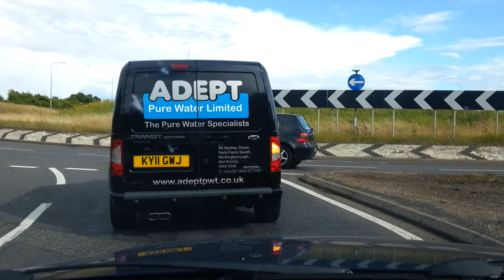New Phone Mount Test 2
This is a Test Video. It is unedited, uploaded from the original file from my phone. It is not for entertainment and is Boring, except maybe if you know the roads. I've had a few problems with the mounting and I'm going to upload a few more to see if I can solve them. It's recorded with a Samsung Galaxy S3. Driving My Audi A4 Avant TDI.

The anti-shake (image stabilisation) didn't really deal with this type of video that well. When you're standing in the same place and recording things as they past, the Anti-shake works well, but doing this, it doesn't do well. I've tightened the phone holder that was part of the problems with the last video but the anti-shake doesn't cope well when being used as a dash cam. I'm going to try a few other settings in the next few days, see if I can make it better.

I've brought myself a Galaxy S3 more recently. I have carried on using the Galaxy S1 for my trucking videos. I've brought a 32GB memory card for the phone and videos are the only thing on there now I'm not using it as a normal phone and the other reason is the Galaxy S3 gets hot if you record for long periods of time, even if you knock it back to 720p. On the Galaxy S1 I used to record in less then 720p because of memory space issues, but I don't have that problem any more so it records in 720p and doesn't have any of the heat issues.

I have Heko Wind Deflectors on the front windows of my car, An Audi A4 B5 Avant. For some reason, they generate a lot of wind noise. I have Heko Wind Deflectors on the front windows of a 2003 VW Polo too, but that car doesn't generate the same wind noise.